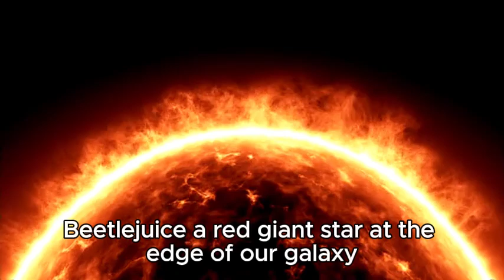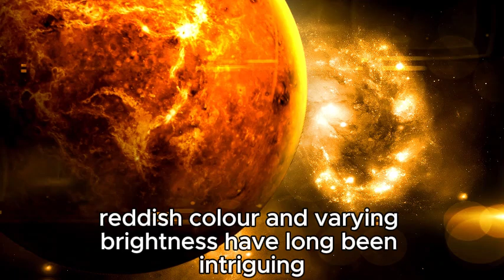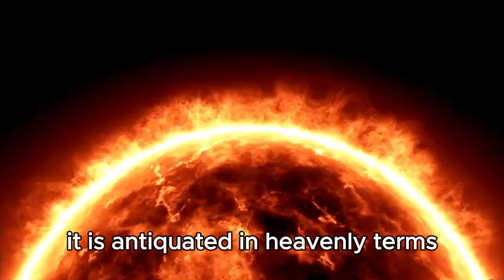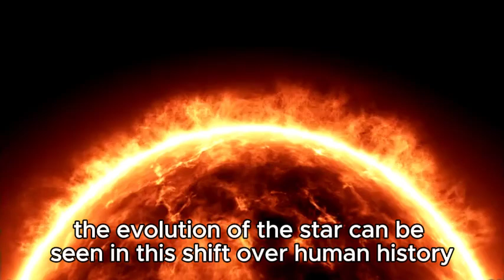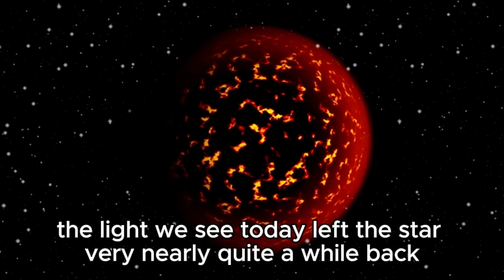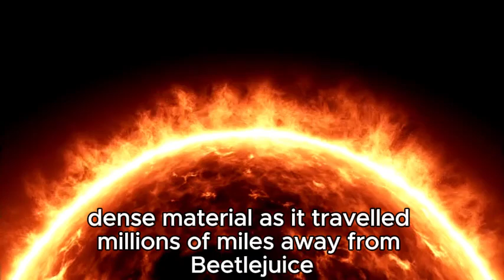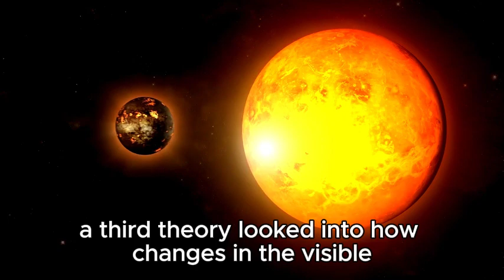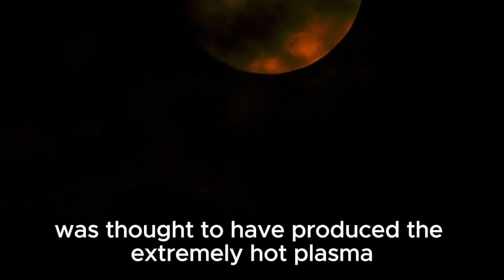Neil deGrasse Tyson: “James Webb Telescope FINALLY Found What NASA Was Hiding BEHIND Betelgeuse!"